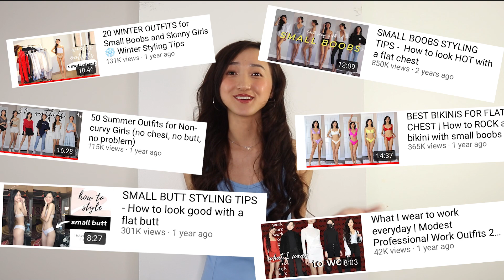SMALL CHEST STYLING TIPS 2022 - Here are things FLAT CHESTED girls can PULL OFF ✨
It's been a while since my last styling tips for small chests video, I hope you'll enjoy this updated version :) smallchest flatchest styling tips

0:00 INTRO
0:38 TIP 1: BODYCON DRESSES
2:20 TIP 2: PLUNGING NECKLINES
3:25 TIP 3: BACKLESS CLOTHING
4:17 TIP 4: HALTER NECKLINES
4:57 TIP 5:
5:25 TIP 6
5:57 TIP 7 (MY FAVORITE)

In this video, I'll share with you the 9 styling tips for small boobs that have worked for me over the years. As a flat-chested girl, there're soooo many times that I've struggled to find clothes that fit and flatter my small chest.

For the longest time, I thought that I could never wear cute bikinis, strapless tops, or sexy dresses because they would just fall right off my flat chest, but it turned out that I just hadn't found the right types of clothes yet.

"Forget the cup size, just were whatever you want, whatever makes you feel the most confident!"

WHO SAYS THAT YOU CAN NOT LOOK GOOD WITH A FLAT CHEST ?! If you believe that you're beautiful and sexy, NO ONE, absolutely no one can tell you otherwise. Your confidence, your self-love, your self-appreciation make you beautiful.

There are so many times I've heard people saying things like if you don't have boobs, you don't look like a woman, you don't look feminine at all, you look like a walking skeleton,and on and on and on 🙉

They can say whatever they want, but what you say to yourself is everything. So please always be gentle with yourself and give yourself the love you deserve.

Be strong.

Be unapologetic.

Be you.

- DOWNLOAD MY *FREE* BODY POSITIVE AFFIRMATION LIST to fall in love with your body every day: 🦋

↓ Let's chat ↓ I'd love to get to know you

🖤 BLOG & MY CLOTHING LINE (I'm still working on it ;)

EQUIPMENT & SOFTWARE: (some are affiliate links - which means I earn a small commission when you purchase the products/ services and at no additional cost for you - i appreciate your support from the bottom of my heart)

- Camera: Canon Rebel SL2 (you can get it from Amazon

- Ring light: Neewer Ring Light Kit (you can get it from Amazon

- Softbox Light: HPUSN Softbox Lighting Kit

ABOUT MY CHANNEL:

I make videos on body positivity and self-love to help you overcome your insecurities and love yourself and your body unconditionally. 💖

Clara Dao
14-30 Eglinton Ave West
Suite 479
Mississauga
Ontario
L5R 0C1
Canada
Love youuuuu 💖